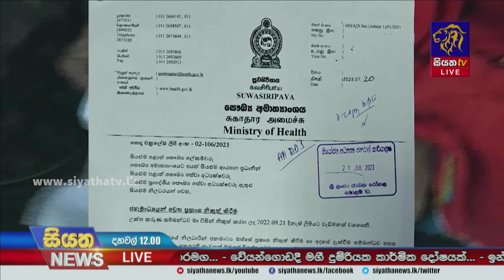හිග ඖෂධ ලැයිස්තුව දිනෙන් දින ඉහළට | Siyatha News